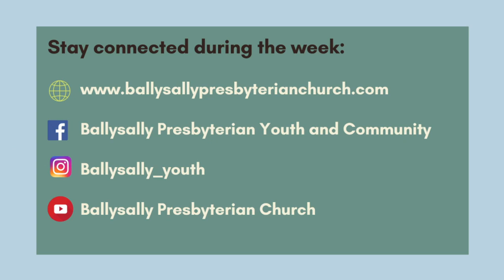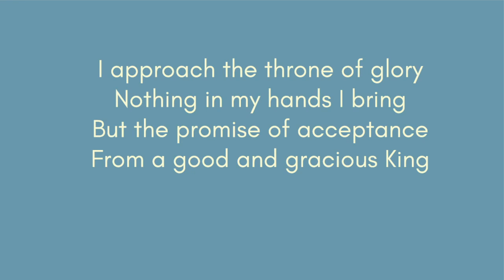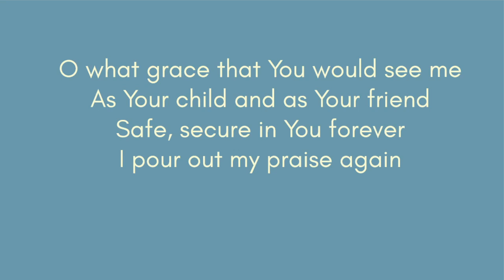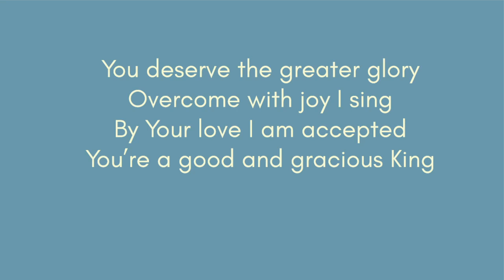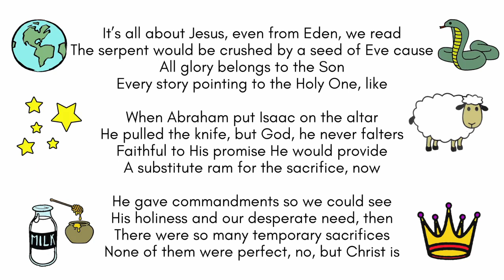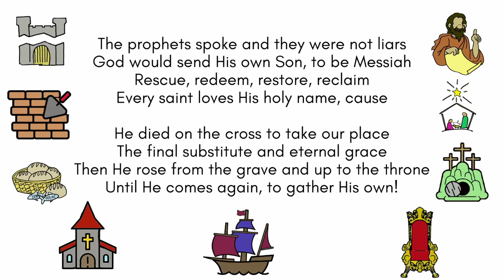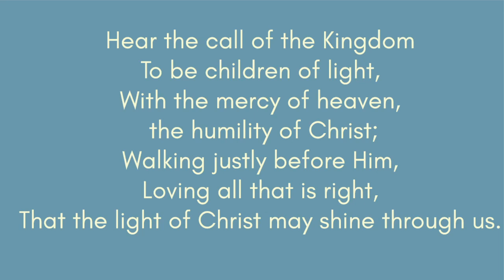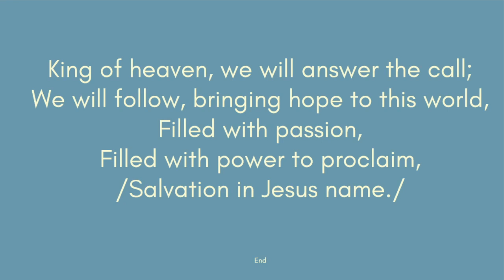Ballysally Presbyterian Church Sunday 7th March 2021